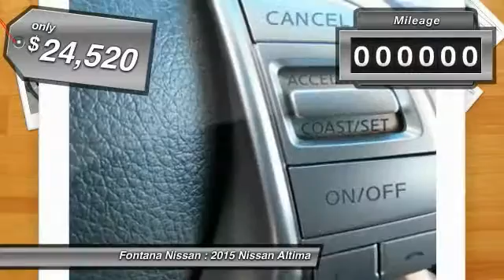2015 Nissan Altima new, Altima, Maxima, Sentra, 370Z, Murano, Fontana, Rancho Cucamonga, Ontario, Sa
2015 Nissan Altima 2.5 S

Fontana Nissan
16444 South Highland Avenue

2015 Nissan Altima-    Fontana Nissan offers some of the best financing in the state of California, call us right now so we can show you all of the options available to you. It